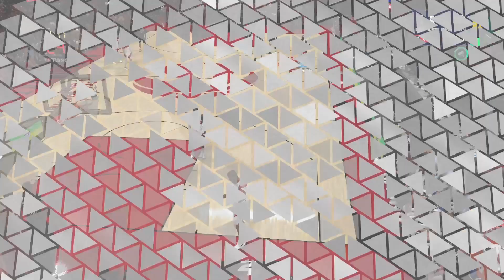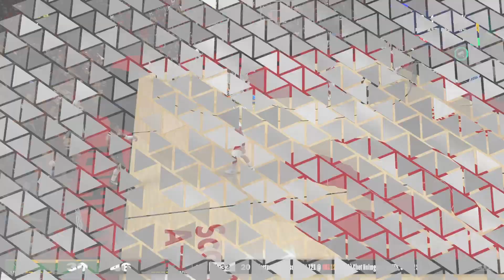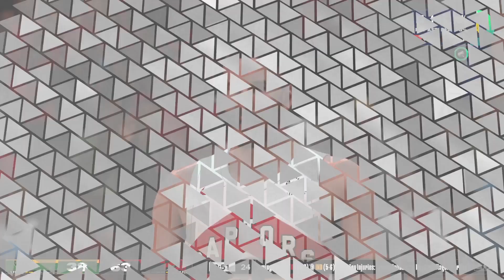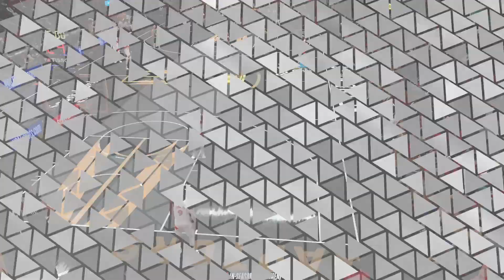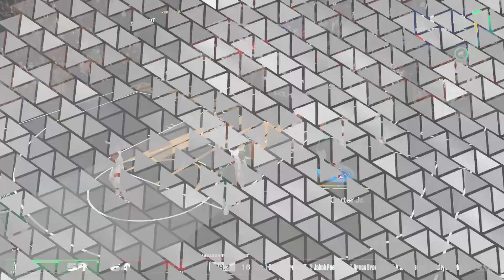NBA 2k24 MyCAREER =Vince Carter Ep1